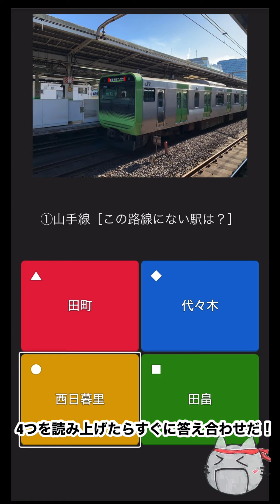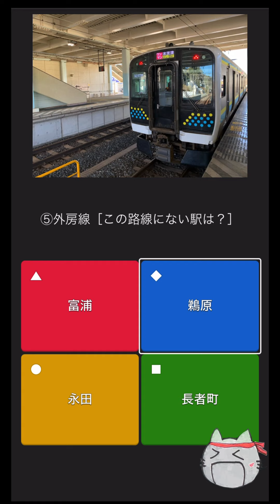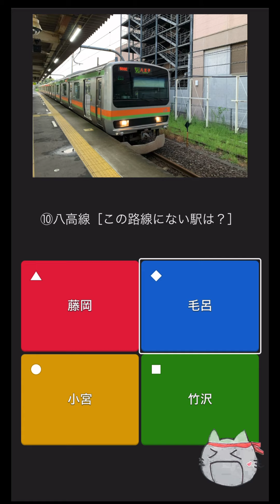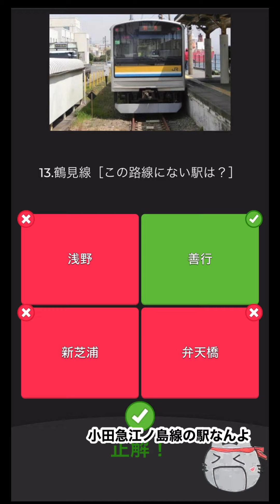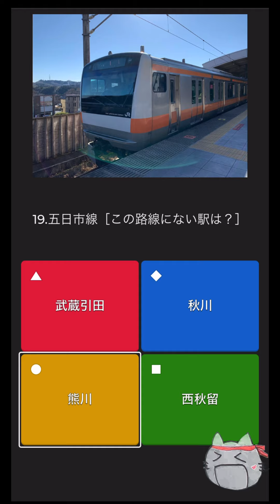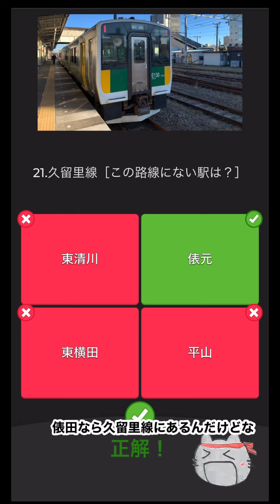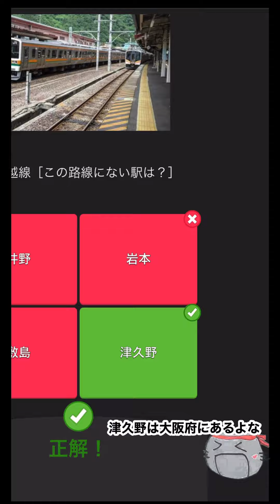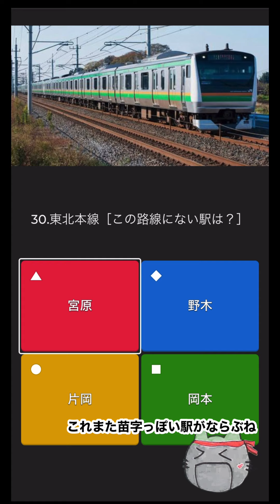【鉄道クイズ】この路線（関東・JR）にない駅は4つの内どれ？駅名クイズ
提示された路線（関東・JR）に対して、ない駅を4つの中から1つ選んで下さい。問題は全30問です！廃駅、廃線は含まれません。
ぜひクイズに挑戦してみてください！

※動画はクイズアプリ「kahoot!」より収録しております。